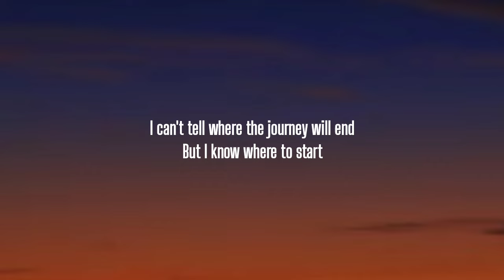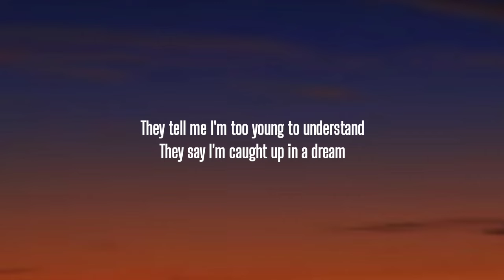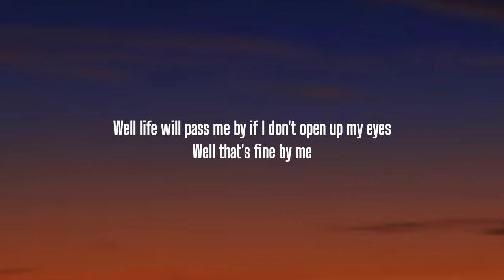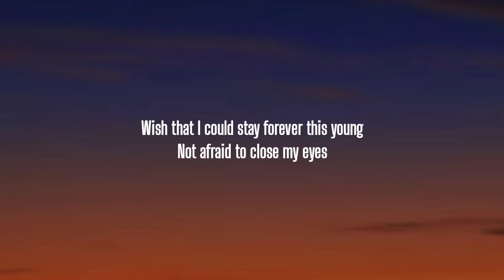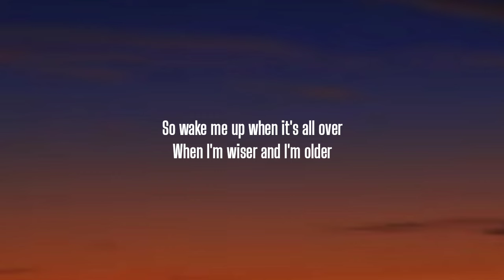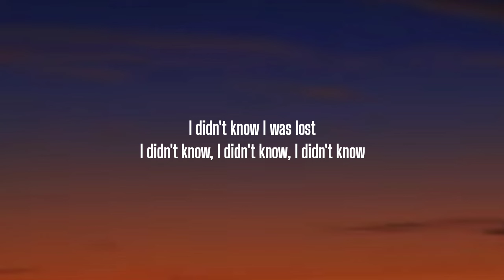Avicii - Wake Me Up (Lyrics)